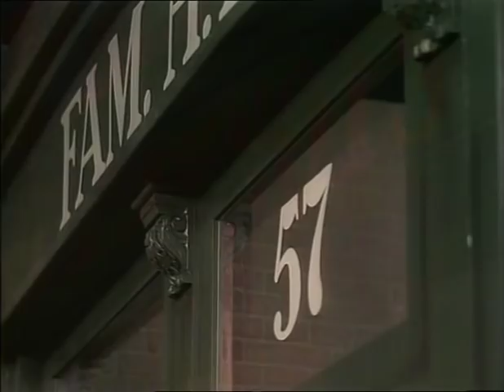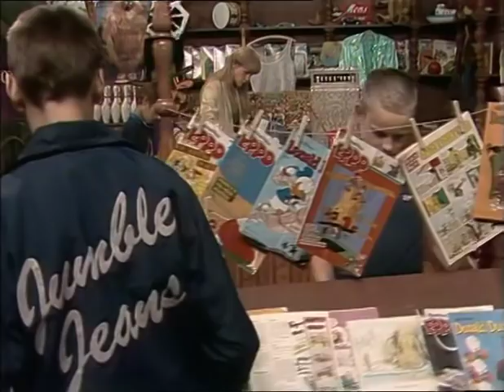Familie Knots - Deel 17 - Liefde is blind